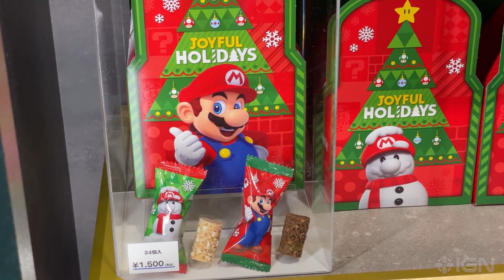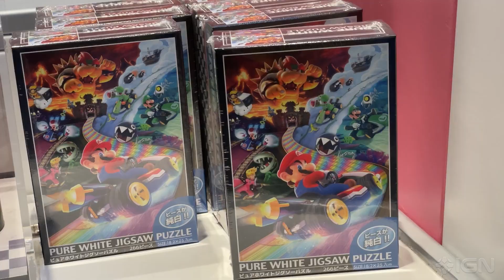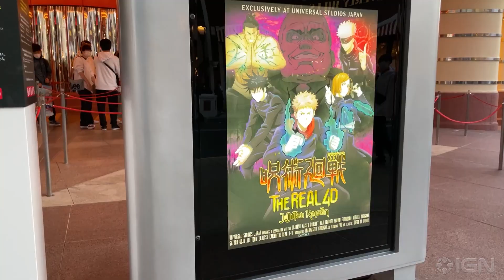マリオゆきだるま登場！USJ＆スーパー・ニンテンドー・ワールドのウインター2022デコレーションをチェックしてきた / Winter 2022 at USJ Super Nintendo World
2022年11月11日より開催のユニバーサル・スタジオ・ジャパン「NO LIMIT! クリスマス」イベントを先行体験してきました！スーパー・ニンテンドー・ワールドでは、マリオとルイージのゆきだるまフォトスポットや、冬限定のデコレーション、そして限定グッズやフードを楽しめます。
さらに「マリオカート」グッズがメインのショップ「マリオ・モーターズ」も新規オープン。ショップの様子も取材しました。

「モンスターハンターワールド：アイスボーン XR WALK」や9月にオープンした「呪術廻戦・ザ・リアル 4-D」アトラクションも開催中です。「ミニオン・グリーティング」、「ハローキティのクリスマス・ハピネス・ウィズ・ハピネス・ブラスバンド」など人気のキャラクターと触れ合うチャンスも！

クリスマスツリーもデカイ！それぞれのコンテンツをダニエルが動画で紹介します！

Check out the winter 2022 updates at Super Nintendo World and Universal Studios Japan.